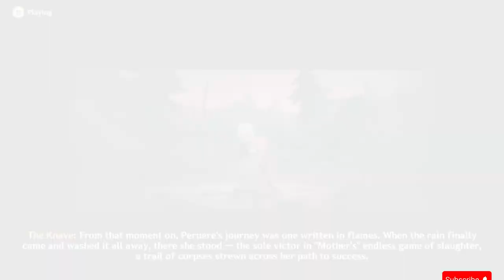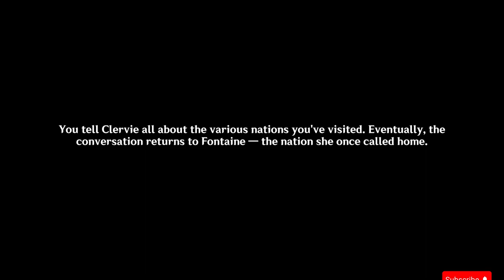THIS HAS TO BE MY FAVOURITE STORY QUEST OF ALL TIME | Genshin Impact | Arlecchino's quest (ending)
The animations, the overall story, everything is just too good and i'm loving this way too much. From all the characters, Arlecchino's story quest has to be my favourite. Even the boss fight is just too enjoyable to watch!